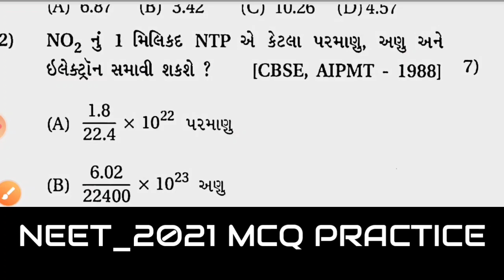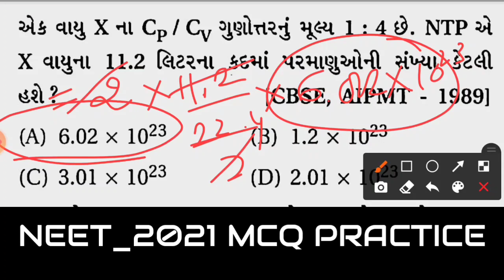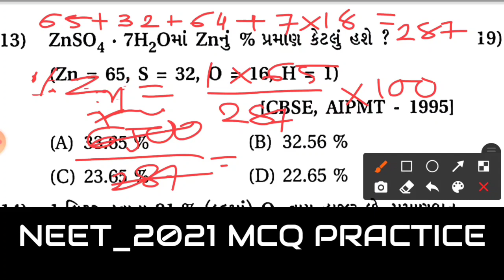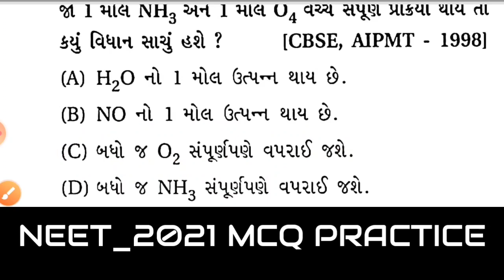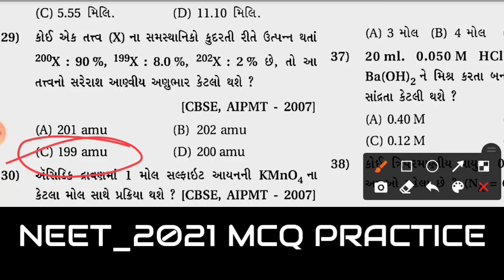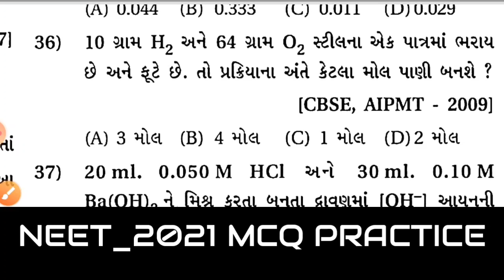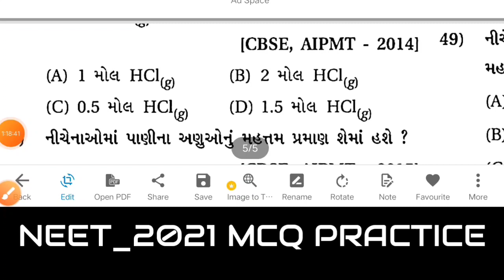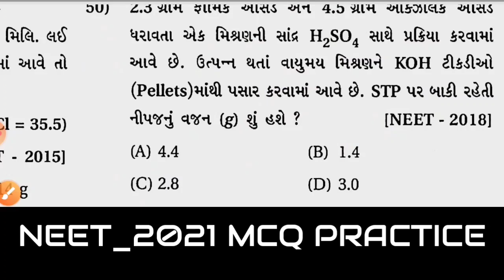NEET 2021 PYQ MCQ SOLUTION MOLE CONCEPT (મોલ સંકલ્પના) અગાઉના વર્ષના MCQસોલ્યુશન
MOLE CONCEPT ( મોલ સંકલ્પના )

LIVE @ 04:15 PM